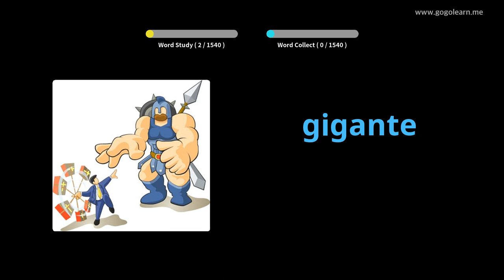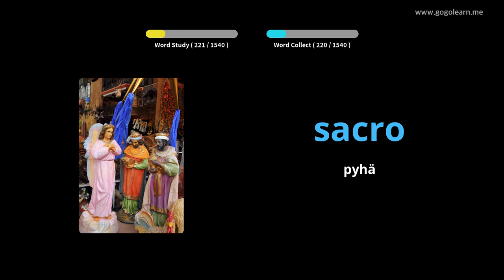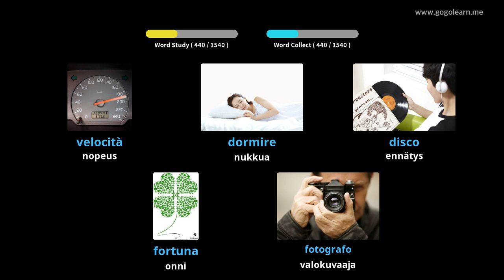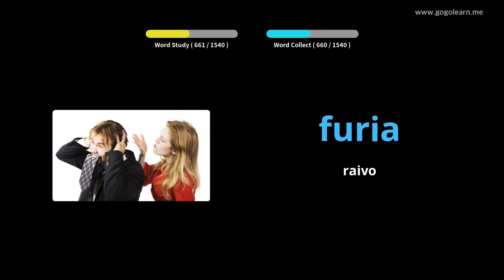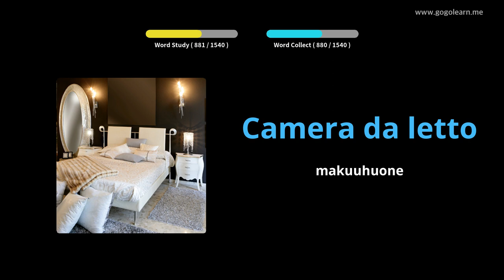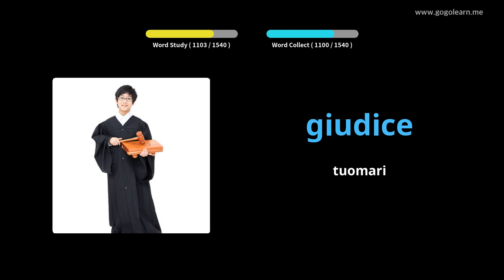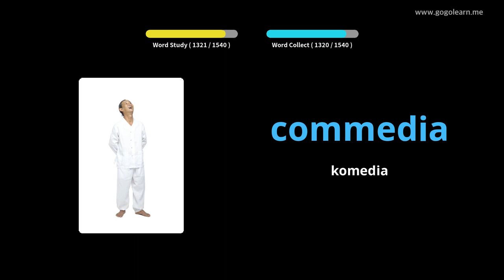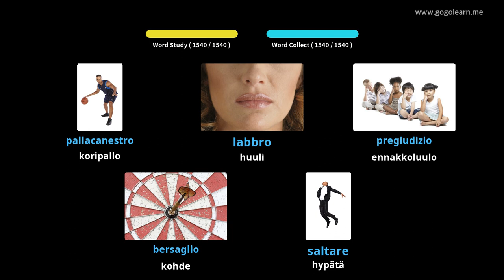Italian sanasto | Golearn